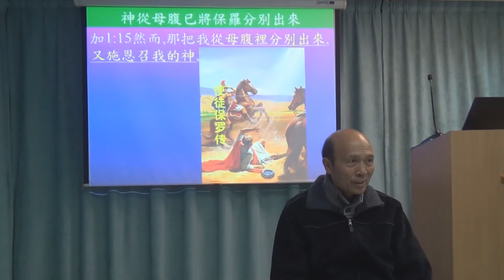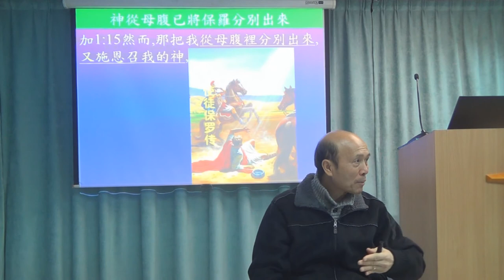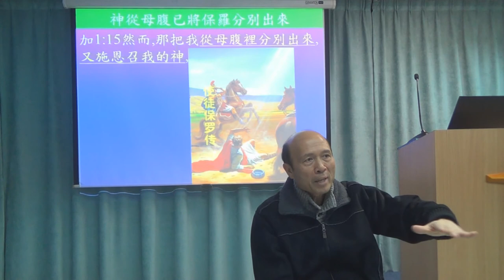什麼叫做神掌管一切我完全行在神的路上 - 葉牧師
什麼叫做神掌管一切我完全行在神的路上
1．星期日：3:15崇拜；2:30服事禱告；崇拜後有小組及侍奉訓練課程。
2．星期一：4時服事禱告，7時侍奉訓練課程。